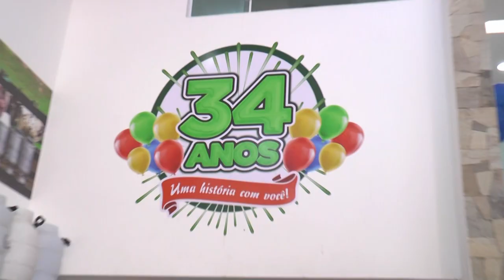TV UNIÃO: CONFIRA A FESTA DE 34 ANOS DA CASA DO SERTANEJO EM CAICÓ